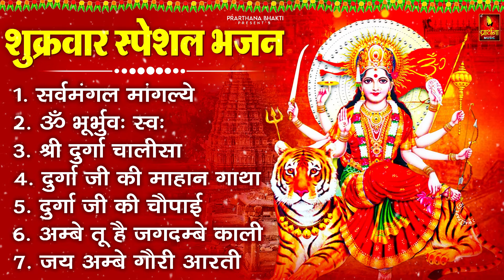शुक्रवार भक्ति: ॐ महालक्ष्मी नमो नमः, लक्ष्मी अमृतवाणी, लक्ष्मी आरती Nonstop Laxmi Mata Ji Ke Bhajan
Chanda Pop
Shree Bhakti
Lord Bhakti
God Bhakti
Bhagwan Bhakti
Jai Bhakti
Jay Bhakti
Karma Bhakti
Peace Bhakti
Value Bhakti
Sanskar Bhakti
Hindu Bhakti
Religion Bhakti
Bhajan Bhakti
Aarti Bhakti
Song Bhakti
Chalisa Bhakti
Praise Bhakti
Mantra Bhakti
Meditation Bhakti
Mind Bhakti
Devotional Bhakti
Guru Bhakti
Divine Bhakti
Temple Bhakti
Pooja Bhakti
Archana Bhakti
Ram Bhakti
Sita Bhakti
Shiva Bhakti
Shankar Bhakti
Ganesh Bhakti
Ganpati Bhakti
Krishna Bhakti
Laxmi Bhakti
Saraswat Bhakti
Hanuman Bhakti